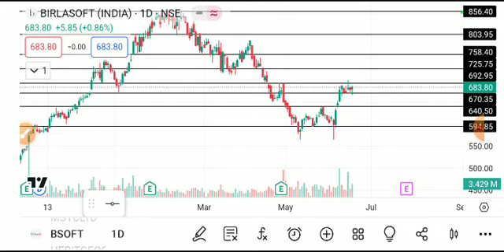BIRASOFT SHARE LATEST NEWS TODAY,BIRLA SOFT SHARE ,BIRLA SOFT SHARE TARGET,BIRLA SOFT SHARE ANALYSIS